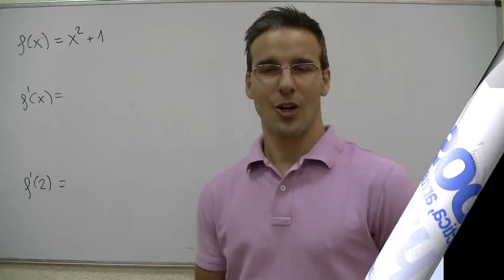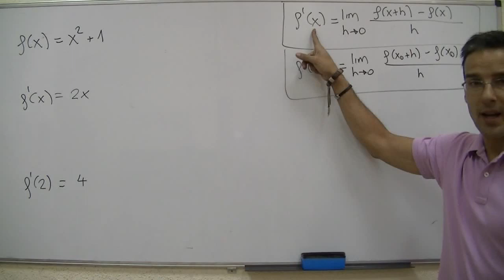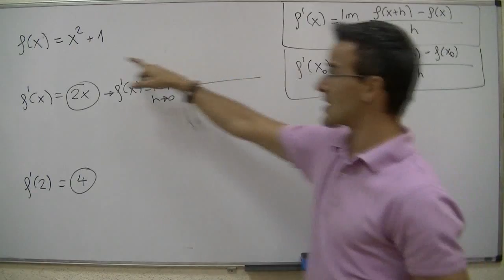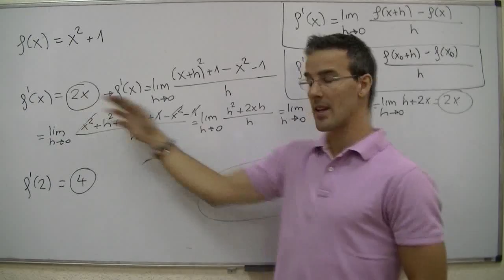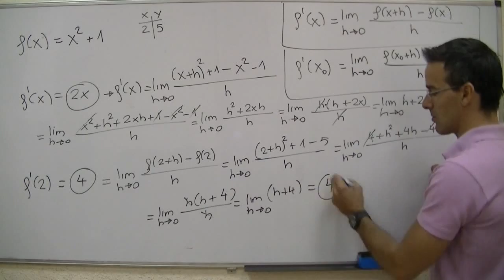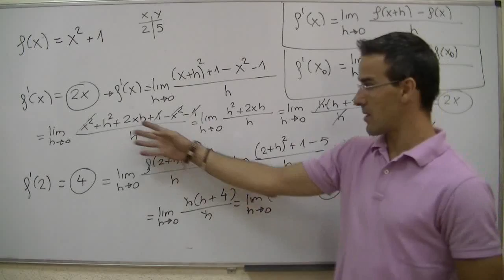Derivada utilizando la definicion 01 BACHILLERATO matematicas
Correspondiente a 1º de BACHILER, haremos la derivada de una función utilizando la definición. También la derivada de esa función en un punto

Gracias a Lexia T, este vídeo, además, está subtitulado al inglés... De hecho, si queréis ayudarme con los SUBTÍTULOS en otros vídeos, pregúntame cómo puedes hacerlo.